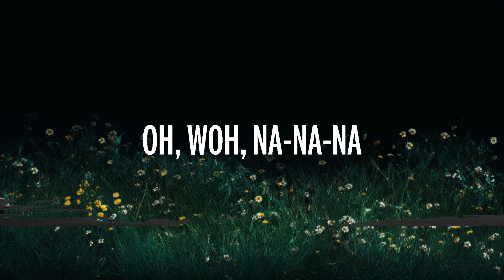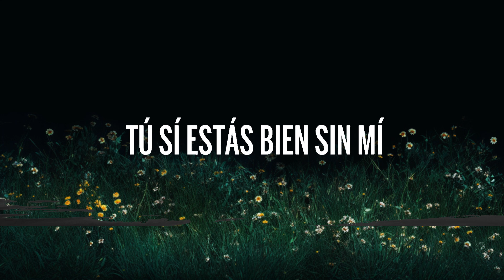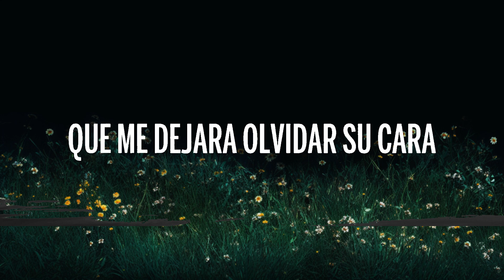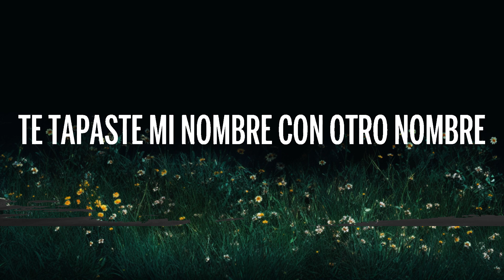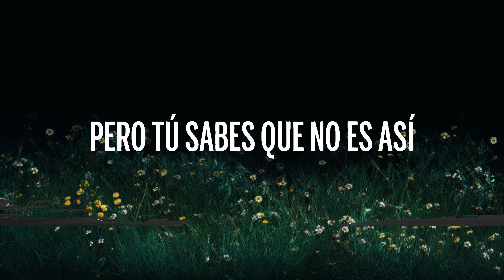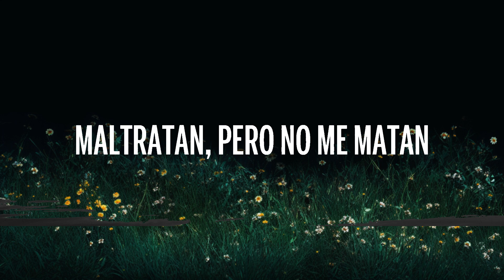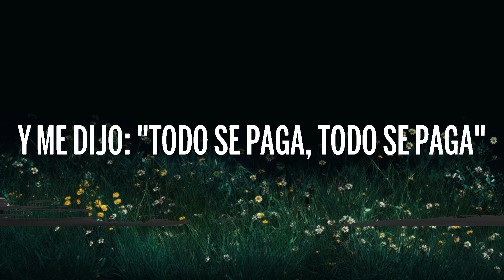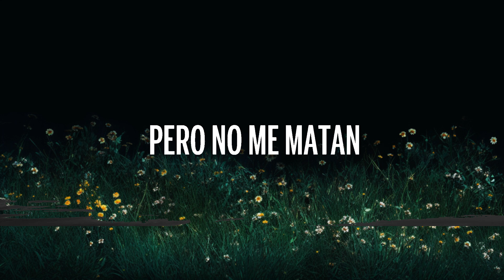Becky G, Angela Aguilar, Leonardo Aguilar - POR EL CONTRARIO (Letra/Lyrics) | 20 Min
🎵 Becky G, Angela Aguilar, Leonardo Aguilar - POR EL CONTRARIO (Letra/Lyrics)
⏬ Descargar:

👉 Becky G

🎤 Letra: Becky G, Angela Aguilar, Leonardo Aguilar - POR EL CONTRARIO

[Verso 1: Becky G & Leonardo Aguilar]
Si se supone que ya te olvidé, que lo de nosotros ya descansa en paz

[Coro: Ángela Aguilar & Becky G]

Lai-la-la, la-la-la
Ah
Lai-la-la, la-la-la
Na-na-na-na
Na-na-na-na
Ah-ah
Oh, woh
Na-na-na